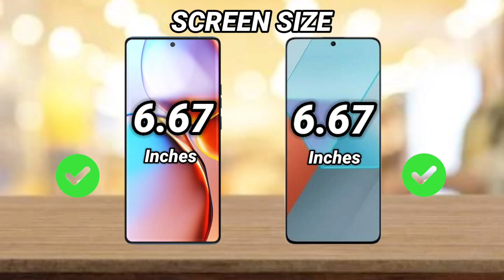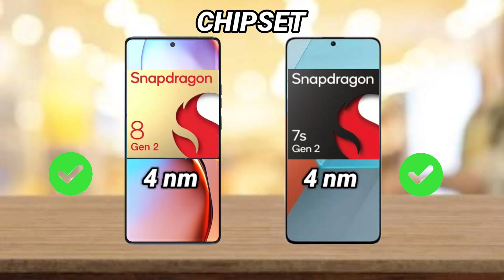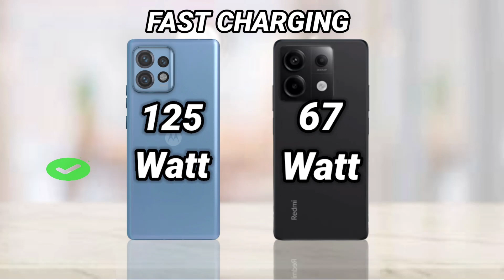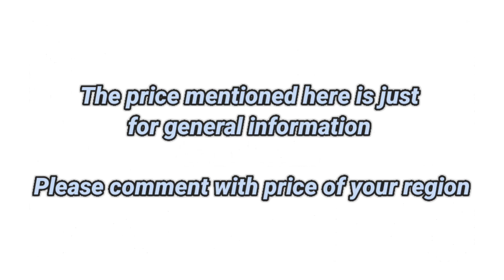Moto Edge 40 Pro vs Redmi Note 13 Pro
Moto Edge 40 Pro vs Redmi Note 13 Pro Full Comparison

Moto Edge 40 Pro vs Redmi Note 13 Pro comparison
moto edge 40 pro vs redmi note 13 pro  camera comparison
moto edge 40 pro vs redmi note 13 pro  display comparison
moto edge 40 pro vs redmi note 13 pro  battery comparison
moto edge 40 pro vs redmi note 13 pro  memory comparison
redmi note 13 pro vs realme 11 pro plus
redmi note 13 pro vs infinix note 30 vip
redmi note 13 pro vs iphone 14 pro max camera test
redmi note 13 pro vs iphone 14 pro max
redmi note 13 pro vs infinix note 30 pro
redmi note 13 pro vs samsung s23 ultra
redmi note 13 pro vs oneplus 10 pro
moto edge 40 pro pubg test
moto edge 40 pro vs iphone 13 pro max
moto edge 40 pro vs pixel 7 pro
moto edge 40 pro vs iphone 14 pro max
moto edge 40 pro vs moto edge 30 ultra
moto edge 40 pro vs realme 11 pro plus